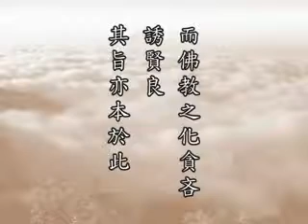淨空老法師:佛說十善業道經（第六集） 01/12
~檔名:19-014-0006，新加坡淨宗學會

影片字幕：
諸位同學，大家好！請掀開《十善業道經》第二面，雍正皇帝「上諭」最後的一段，倒數第三行第二句看起。
       【而佛教之化貪吝。誘賢良。其旨亦本於此。】
       到這個地方這是一小段。前面說過，中國自古以來，儒釋道三家肩負起社會教育的使命，收到很好的效果，所以每一個朝代執政的這些帝王，沒有一個不推崇三教的教學，幫助這個社會達到長治久安，也幫助帝王垂拱坐致太平，這在歷史上很明顯的能夠看到。諸位如果仔細去觀察，不是說某一個時代政治清明，國力強盛，佛教就興旺；